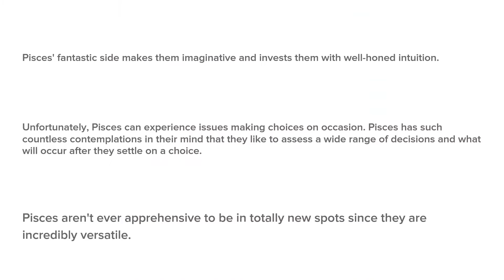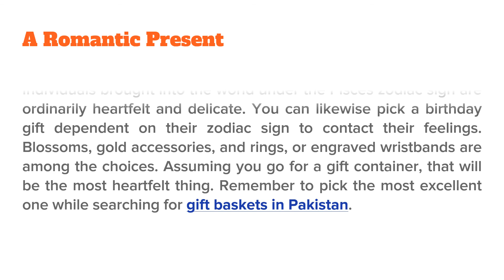5 Gifts That Pisces Sign People Would Love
Individuals with Pisces signs are heartfelt and caring so the gifts most appropriate for their character are some redone adornments things, some inventive stuff, or you can buy notebooks online that upgrade their innovativeness.